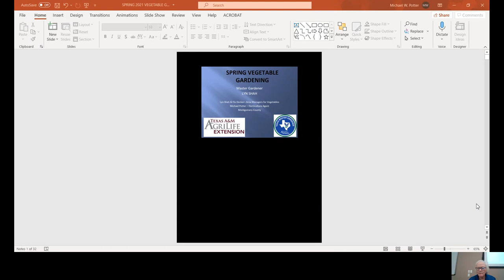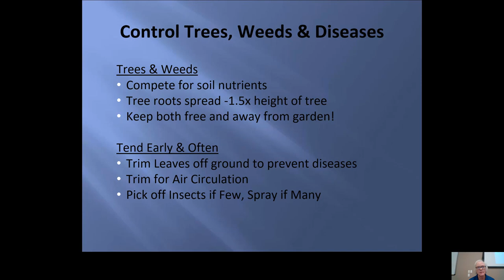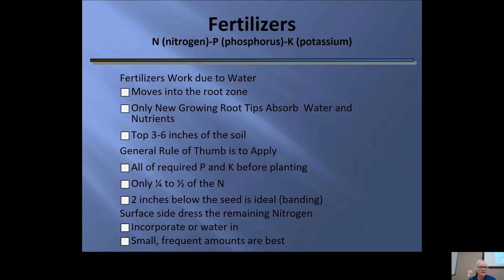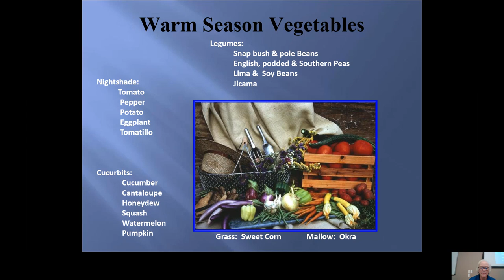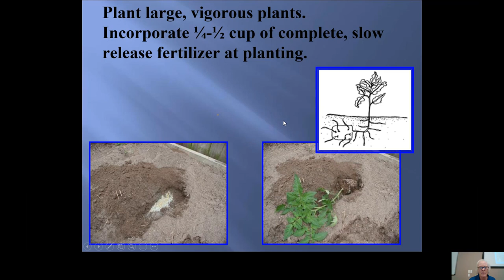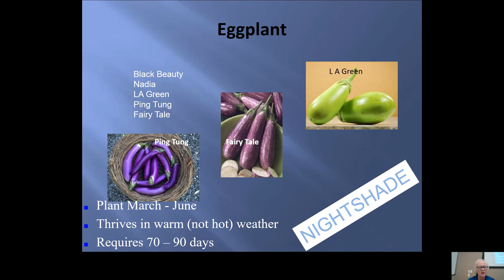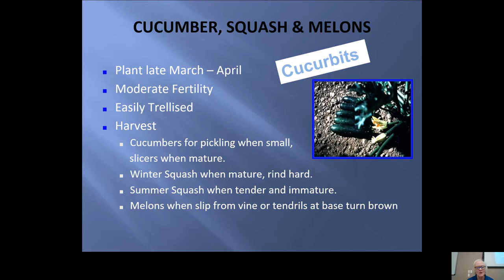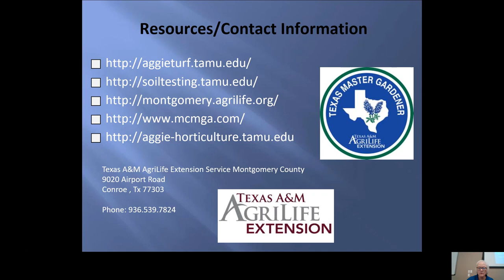Spring Vegetable Gardening with Montgomery County Master Gardener Association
Join Montgomery County Master Gardener, Lyn Shah as she shares how to be a Green Thumb Gardener of Vegetables.  Presentation includes recommended varieties for spring gardens in the Montgomery County, Texas area along with the proper planting and care for abundant produce.

The Montgomery County Master Gardener Association is a 501(c)3 non-profit educational group whose mission is educating the community of best gardening practices through fellowship and demonstration using researched-based gardening information.

Visit us at mcmga.com or our Facebook for gardening information and for details on our annual plant sales.

“Texas A&M AgriLife Extension provides equal opportunities in its programs and employment to all persons, regardless of race, color, sex, religion, national origin, disability, age, genetic information, veteran status, sexual orientation, or gender identity.”

 “The Texas A&M University System, U.S. Department of Agriculture, and the County Commissioners Courts of Texas Cooperating”